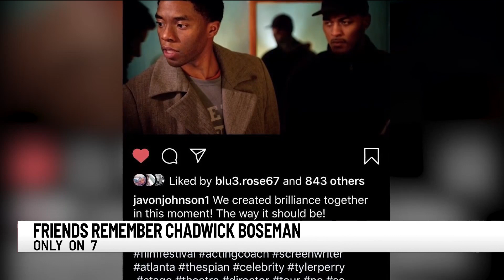Chadwick Boseman's close friends reflect on his life and legacy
It’s been one week since actor Chadwick Boseman was honored by his hometown of Anderson after a four-year battle with colon cancer.